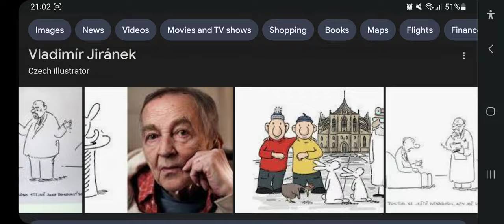Happy Heavenly 85th Birthday Vladimír Jiránek!